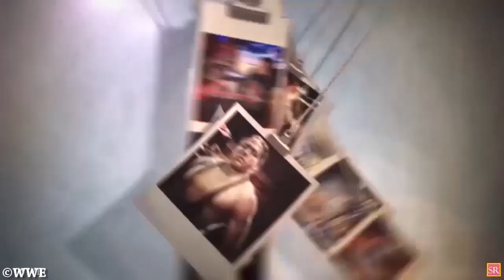Most Forgotten WWE Valets Who Became A BIGGER Name Than The Wrestlers